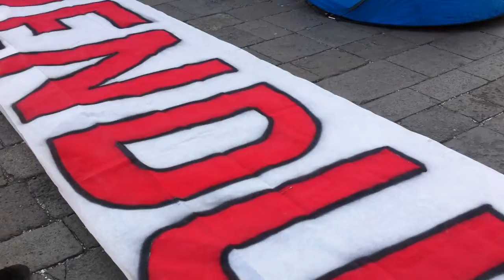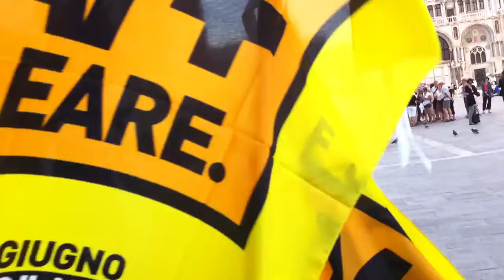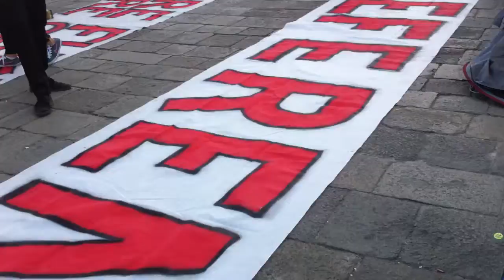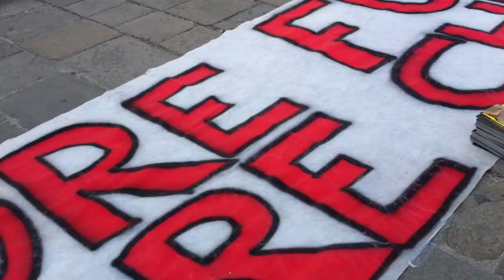Nuclear Energy Demonstration: Venice, Italy 2011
This demonstration took place Venezia at Piazza San Marco the evening of May 31, 2011. Protesters spent the night in tents and on June 1, 2011 they were met with good news that the atomic power issue would be put to the voters in the form of a referendum. Italians began voting on the referendum Sunday, June 12, 2011 and it looks like more good news is on the way for people who oppose nuclear power in Italy as of Monday, June 13, 2011.